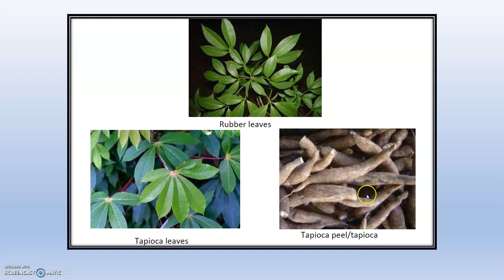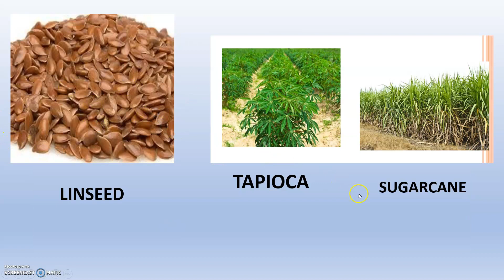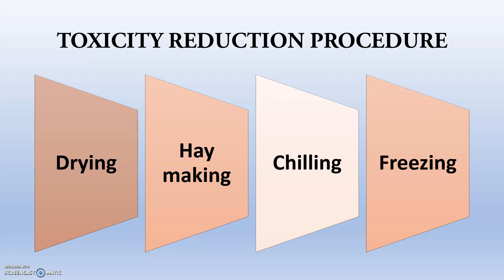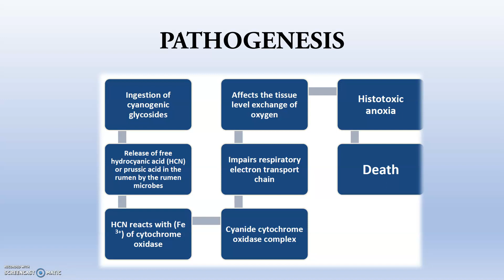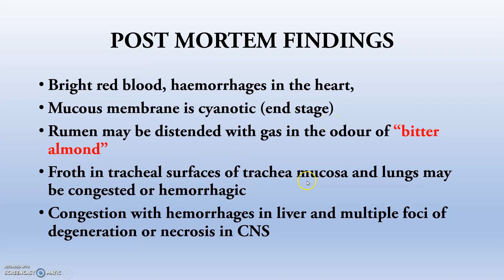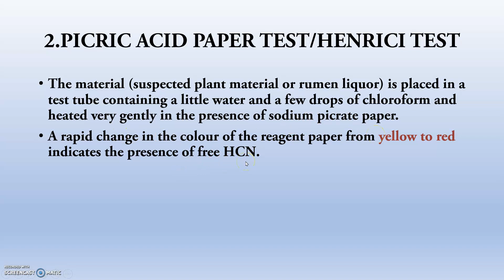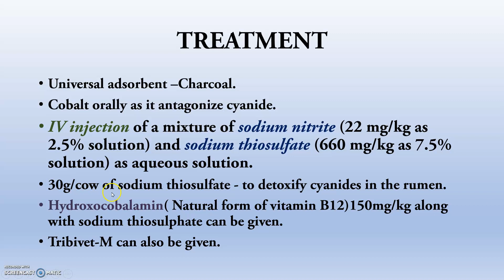Cyanide Poisoning in Ruminants